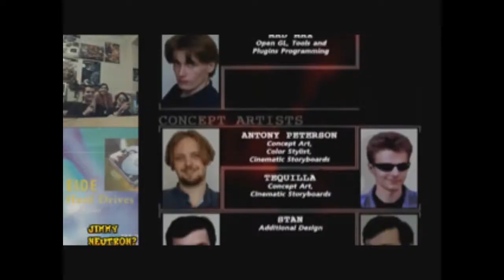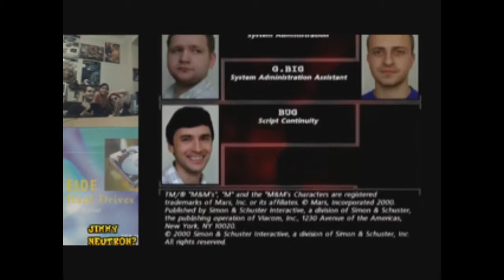Tamatou sings the M&Ms Credits Song [BLB Classic Moments]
Reminicent of "Der Köpfchentanz" will Tamatou erst gar nicht die Credits anschauen. Aber wie Peanut wird er von der Musik umgestimmt und Mudkipz fügt zwischenrufe hinzu um den Track zu sellen yo!

DJ Buju Gato Ongerson macht nix in diesem Video